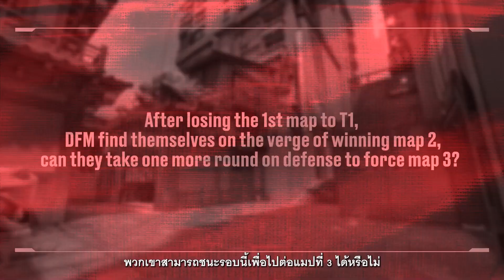Open Mic // DFM พลิกเกมนัดปะทะ T1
คุณสามารถได้ยินความตึงเครียดในรอบนี้จาก DFM ขณะที่พวกเขาต้องการปิดแมปที่ 2 นัดที่เจอกับ T1 ใน Split และความดีอกดีใจเมื่อปิดเกมได้